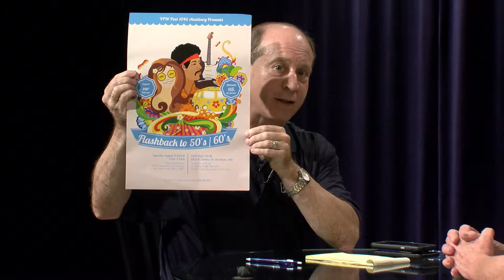Greater Brockton - 444 Diane Dubois